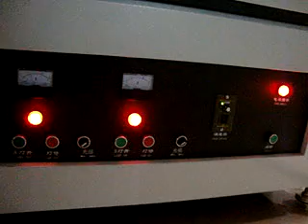UV Curing Machine SK-202-300,UV Dryer,UV Oven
UV Curing Machine